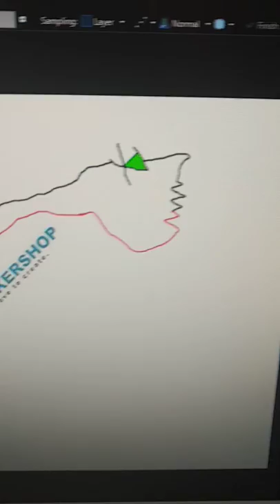Ez-Flash Omega (and anything else microSD) activity led mod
Wait for just how many seconds after saving...? Now you'll know! (Add a little more for the card to finish its internal working, of course)